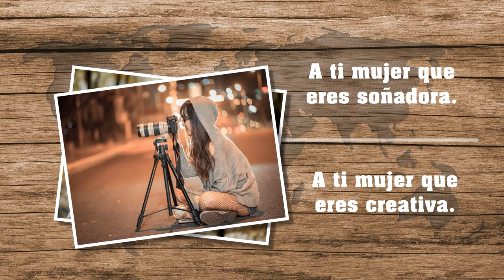Día Internacional de la Mujer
Un solo dia para nosotras es muy poco...
Así que todos los días debe ser nuestro dia.
Cada dia luchamos...soñamos...creamos...educamos...amamos.
Abrazos a todas las mujeres que hacemos de este mundo uno mejor.